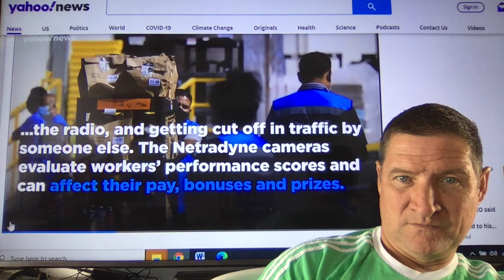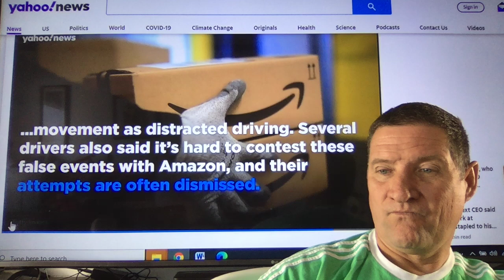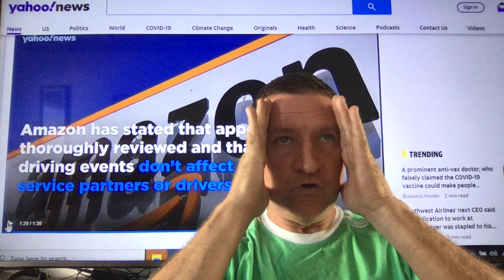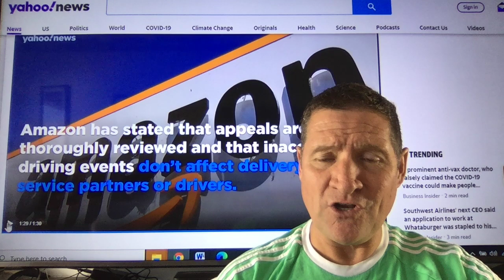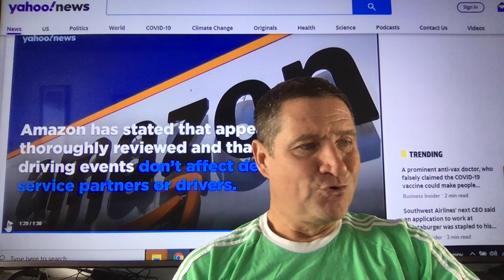NEW AI cameras penalize Amazon delivery people ??? WTF Jeff Bezos???